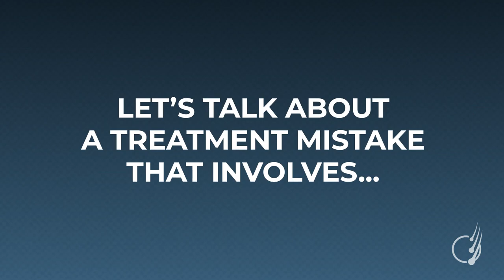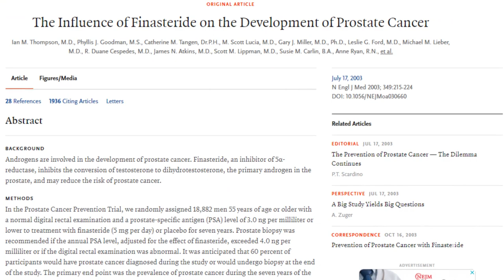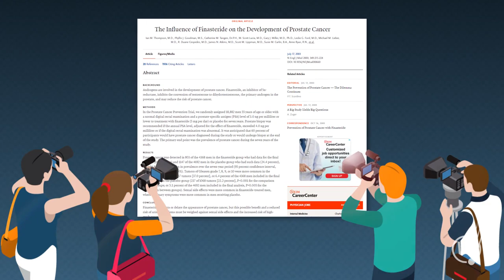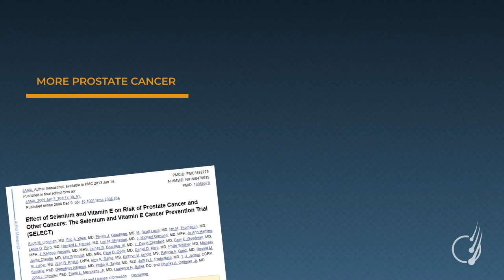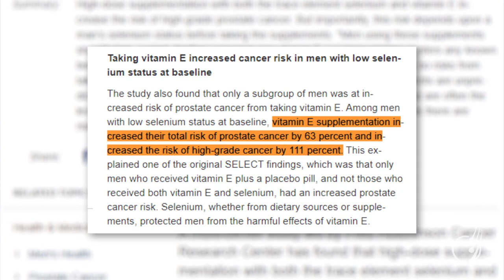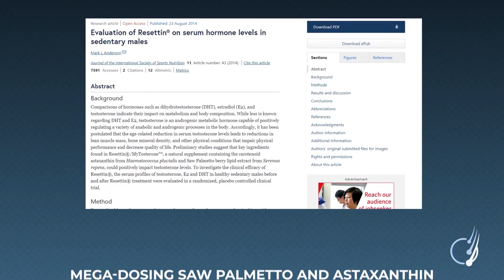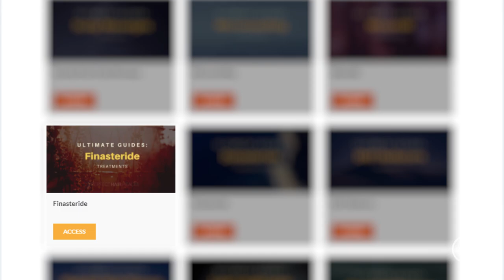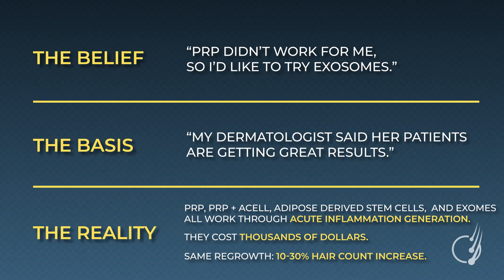Trying Hair Loss Treatments? Please Avoid This Mistake.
When it comes to fighting hair loss, people can often fall into mindset traps that prevent them from achieving hair regrowth. One common pitfall? Making treatment decisions based on their exposure to asymmetrical information.

Here are a few examples:

-Avoiding finasteride due to concerns of high-grade prostate cancer, while simultaneously, taking a multivitamin containing vitamin E and selenium (both of which increase the risk of high-grade prostate cancer).

-Failing to see hair regrowth from saw palmetto, then switching to another natural DHT-reducing supplement (that likely reduces no more DHT than saw palmetto alone).

-Failing to see hair regrowth from platelet-rich plasma therapy, then deciding to try to stem cell therapy or exosomes (all of which target similar mechanisms).

-Avoiding finasteride due to concerns of side effects, while simultaneously, supplementing with dozens of untested plant extracts concentrated at 1,000x our natural consumptive capacity (from companies that don't test for labeling claims, pollutants, or heavy metals).

This video covers all of these examples (and more). The goal: to help people avoid making hair loss treatment mistakes because of their exposure to misinformation (and cognitive dissonance).